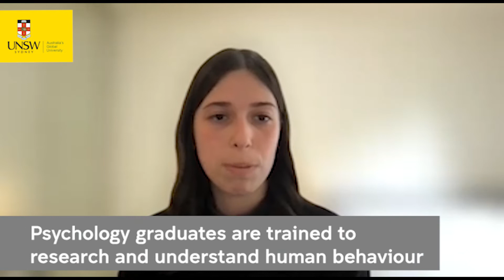PsychAlumni: Gabrielle Kaplan (UX Researcher)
Gabrielle Kaplan works as a UX researcher at Atlassian, helping to make sure that tools like Jira and Trello are as easy for users as possible. Watch her video to learn about how she is combining her Psychology research skills with her interests in user-centred design to make your interactions with software better.